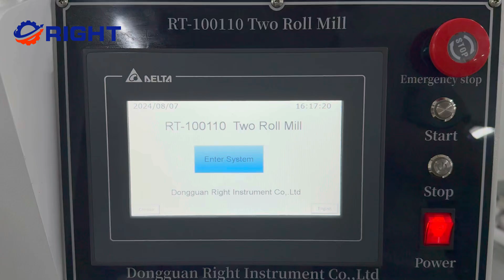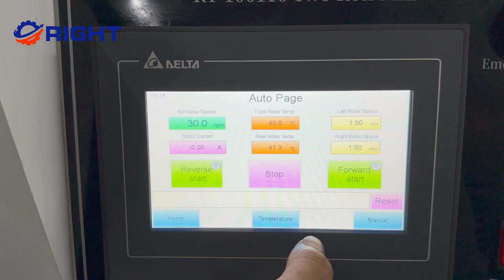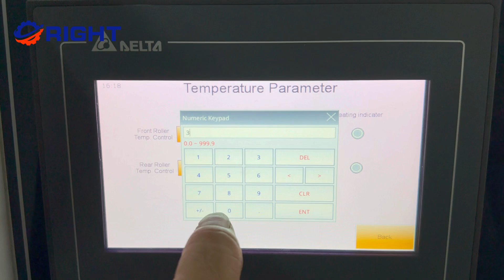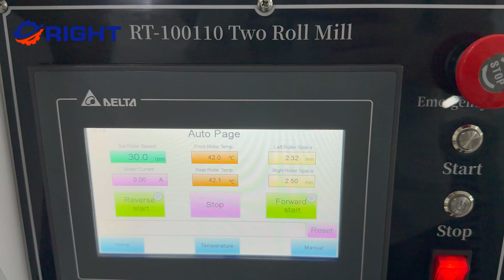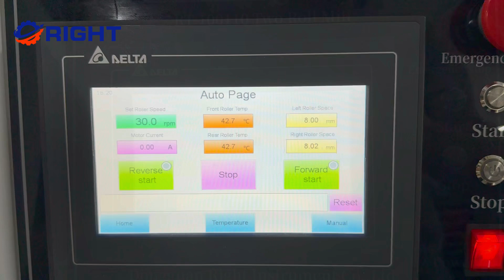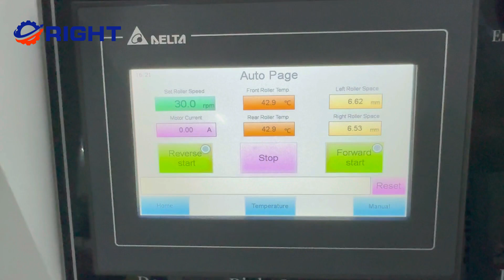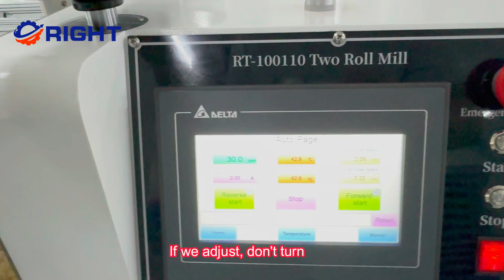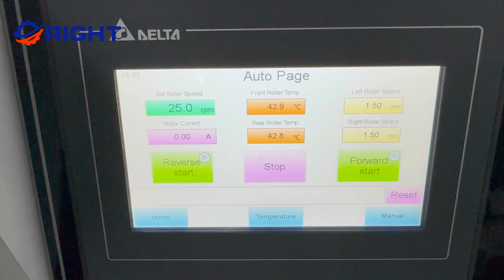What Is The Two Roll Mill Mixing Process? (Electronic Heating & Water Cooling)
The two roll mixing mill suitable for plastic industry polymer material mixing and processing such as, PVC, color master batch. Making the raw material and compound mixing, and achieve the required color and quality.